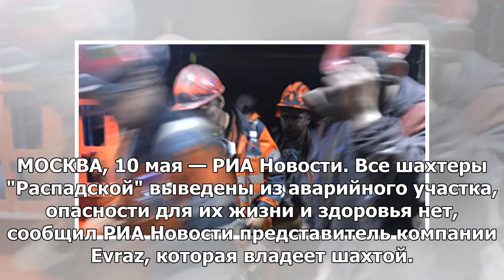Все шахтеры вышли из аварийного участка «Распадская»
МОСКВА, 10 мая — РИА Новости. Все шахтеры "Распадской" выведены из аварийного участка, опасности для...